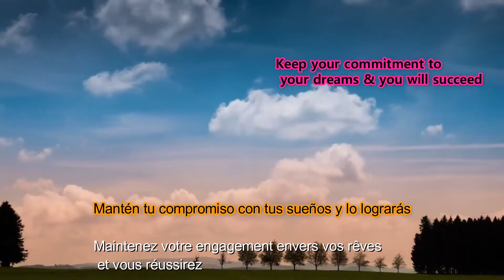Jim Rohn Lesbrowns Dr Munroe Myles| best speeches of motivation | Disciplines Success Commitment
Spread the bright side of life no matter what happens . Gratitude Faith Happiness. How to win
 . Thank you so much for your loves and supports .

thank you so much more . Let s grow by spreading love no matter what .